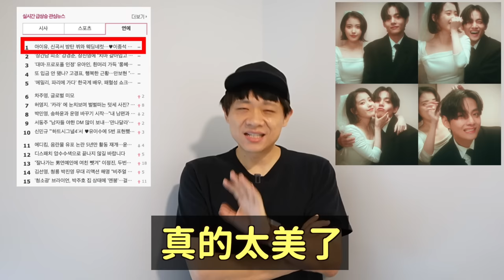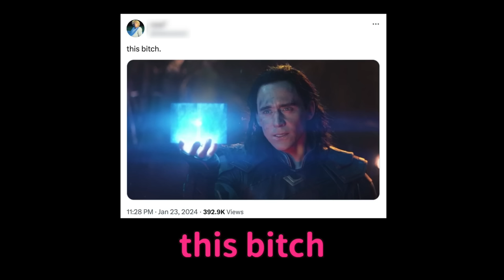IU新曲《Love wins all》MV解析&韓網真實反應/IU和防彈V的MV讓海外粉絲們生氣的理由？｜DenQ